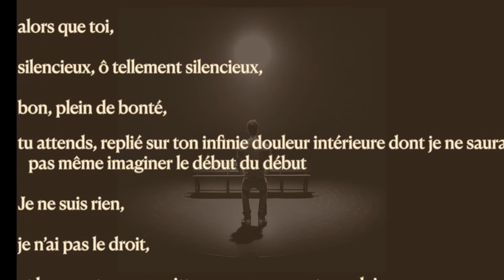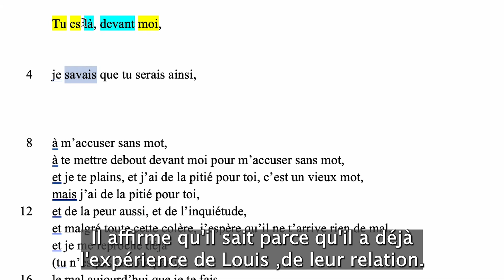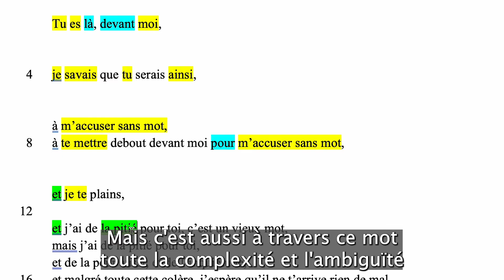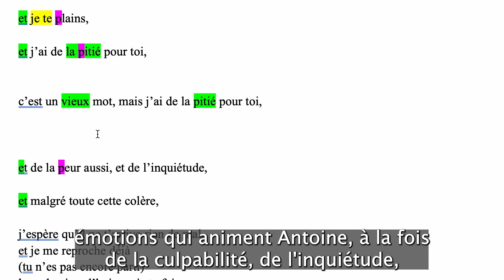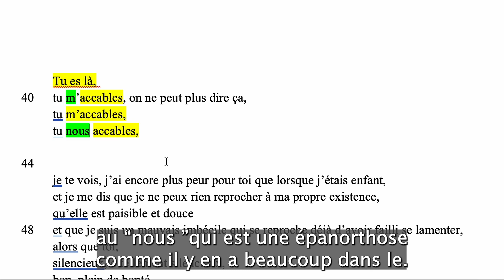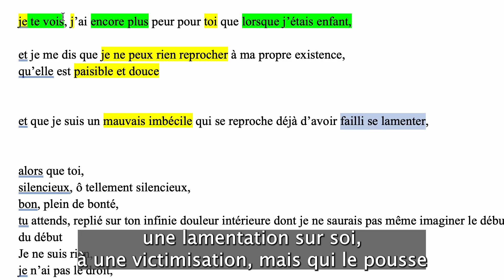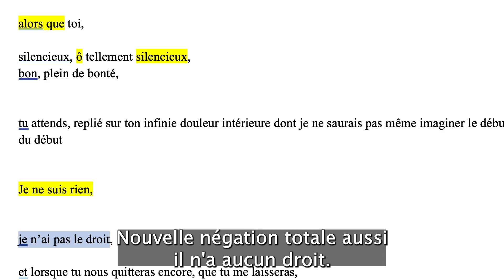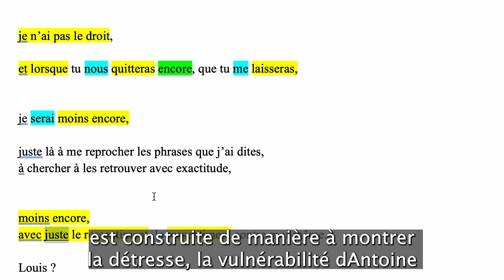Lecture linéaire, JL Lagarce, Juste la fin du monde, Partie 2, scène 3 (oral bac Français)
Oral bac français 2023 : lecture linéaire complète Lagarce, Juste la fin du monde, fin de la scène 3 partie 2